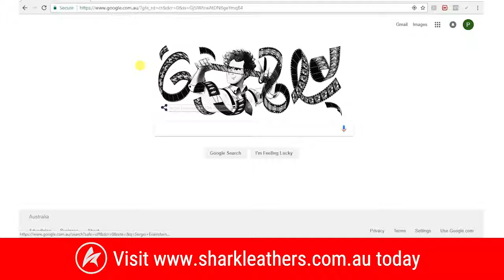Shark Leathers Ordering Online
Ordering from our online webstore is as easy as 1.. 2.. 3..!